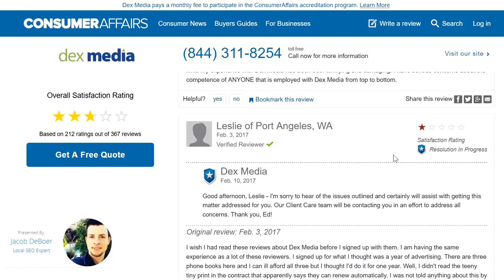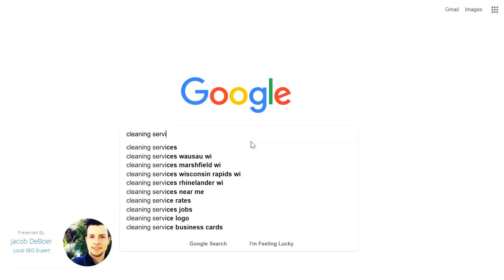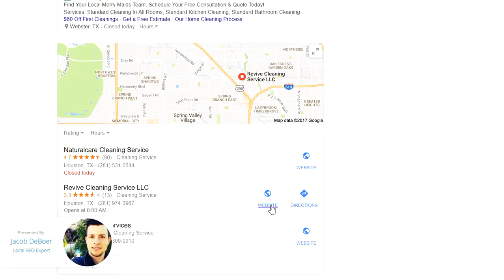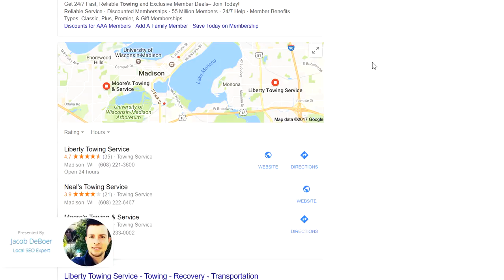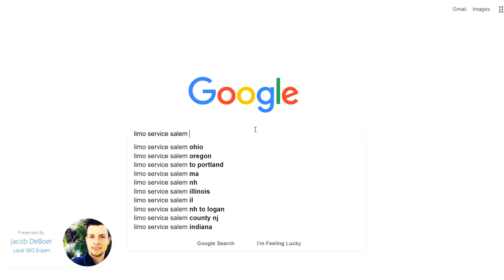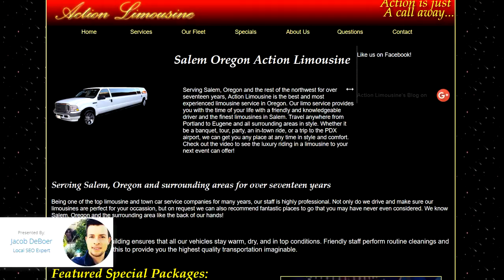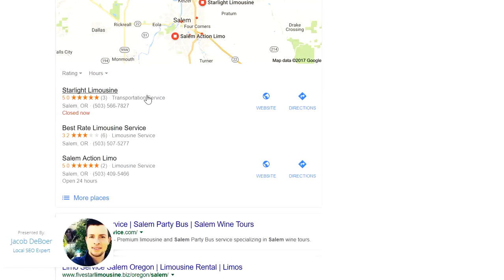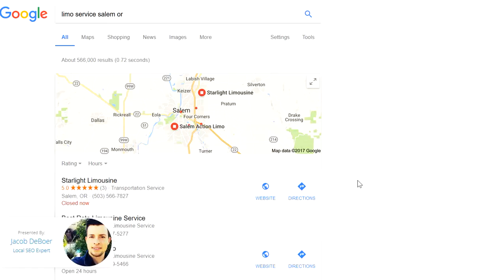Dex Media Reviews - Reviewing Dex Media .com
Dex Media reviews or folks reviewing Dex Media.com ... See how your website stacks up

Dex Media is a great service for local business owners or IS it? In this video I'm not only going to give you my honest review of Dex Media but I will also share with you a "better" way of thinking in regards to Dex Media and building your business.